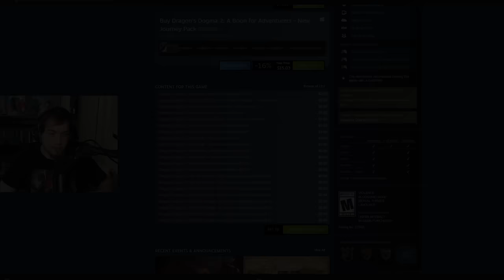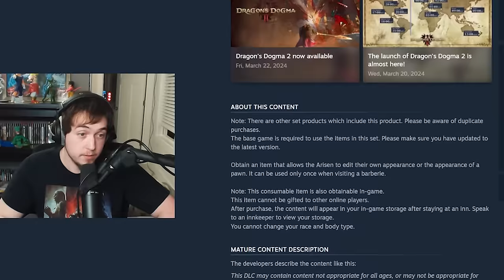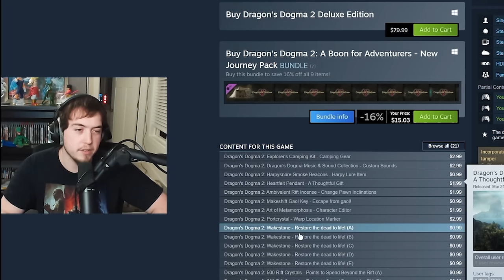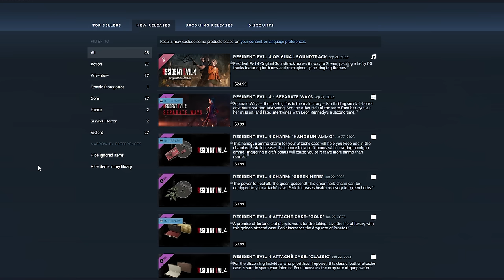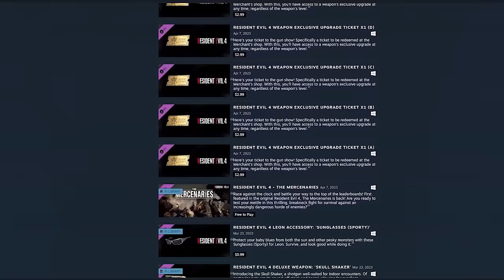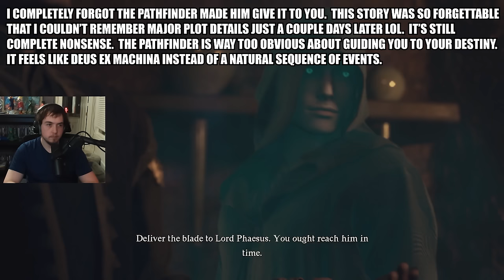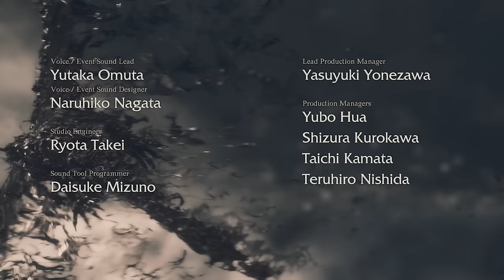Dragon's Dogma 2 is a MASSIVE Waste of Potential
Dragon's Dogma 2 is out, and while it's a fun game, it has a lot of problems.  For once I'm not disappointed, because I actually enjoyed my time with the game, but it does fail as a sequel.  I've put several hundred hours into the first game, so I figure I'm about as qualified as it gets to dissect this game.  So, join me in this review, analysis, prolonged complaining session, whatever.

0:00 Intro
3:23 Controversies and Monetisation
11:20 Core Gameplay Mechanics
18:18 Complete Class Breakdown
39:00 (Lack of) Enemy Variety
42:55 Bitterblack Isle
46:12 Bosses
51:30 RPG Mechanics
59:57 Total NPC Death
1:02:40 Character Creation
1:05:24 The Story
1:09:08 Open World & Romance Quests
1:14:48 Story (Continued)
1:21:21 Grigori (The Dragon)
1:23:09 Post-Game
1:29:03 Story Thoughts
1:31:35 Conclusion